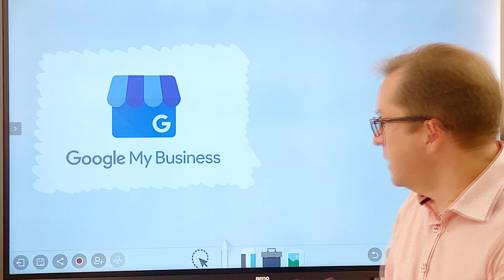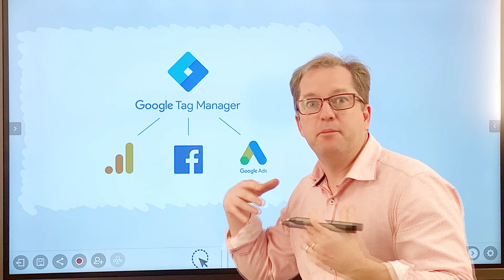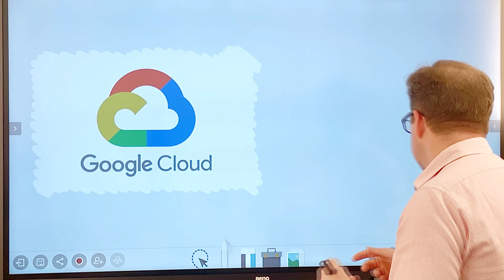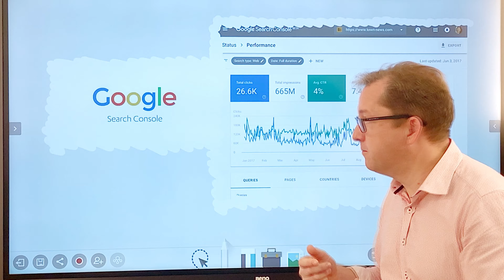The Four Google Essentials EVERY BUSINESS must have!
The Google Ecosystem is complicated! There are a range of services that very business needs to run online - not just for search. This video covers the FOUR must have solutions to stay ahead of the game!

We love taking website and digital strategies to the next level. It all starts with a FREE ANALYSIS of your existing website. To register for our FREE digital strategy analysis (performed by humans not machines) visit:

Want to DIY your wordpress site content but need a refresher on the ins and outs of Wordpress? Take my Wordpress Essentials Online Course. Video walk throughs of everything you need to know.

Transcription:

The Google ecosystem is just massive! But also some operational productivity tools that you can use within Google to help you along the way. So today I just thought I'd look at the four of those must-haves you should be absolutely having in your business to ensure that performance.

So let's have a look the first first one, is Google My Business, it's the front end of your site within Google. It's the stamp of Google to say 'yes' this 'is' this business. So it's the first thing that appears if someone searches your business name... your Google My Business profile will appear first it's the stamp on the map, it's your Google reviews, all of that the front end that's critical to setup first.

Now I would actually set these up under one login account so set up in your business name @ gmail.com or if you're using the G-Suite for email then you would have a dedicated... Google @ mybusiness com.au as your core account. Set up each of these different tools, and activate them under the one account therefore you have a much better way to track them in the future, combine the data etc.

So what's next? Google Tag Manager sits at the back end of your site, it's a little bit of code that's it in your site great for serving all the different tracking tools and performance analytics tools that you need to plug in. Google Analytics is one but you can also plug in the Facebook pixel into that same account and your Google Ads tracking, all plugs into this one bit of code. Very powerful it is the most efficient way to serve your tracking codes now rather than adding all these different blocks of code in the bottom of your site which is going to slow it down. Tag Manager is the solution for that.

The next is Google cloud again some of you may know about Google cloud and may use it without even realizing it if you're serving a location map with embedded in your website then you absolutely need a billing account in Google cloud to activate sure that map is working. Sometimes you go to sites now that just show "ah this map isn't working properly please contact the web guy" that's because the billing account isn't activated. So Google cloud looks after all that API stuff as well as a lot massive services around cloud hosting storage etc.

The next one is Google search console it is the hidden gem of the web knowledge around how your site is performing within Google organic search. It extends analytics beyond what you really need lots of data but at its core is you can understand the clicks, impressions ,click throughs and average positions for each search phrase that connects to your site. So you get a whole detailed range of information around your search profile, as well as the health of your site. You can run analytics on different parts of you the health of your site.  You can also register sitemaps and your robots.txt files all that technical SEO stuff happens within Search Console it is an absolute must. You should be looking at this data at least quarterly if not monthly if you're into a high-traffic site.

And last but not least it's optional but pretty powerful if you really want to run with it and that's running your mail through G-Suite you can really reduce your spam by using those tools but it also opens up you know Google shared drives, using Google Docs, Google Sheets, Calendars, shared calendars. All of that environment for running your business or they'll help you on your business happens within the GE an account. So that's it in a nutshell, if you need a hand setting up these tools again we do it day in day out is connect all those dots so often we see parts of the Google set up over here parts are hidden over here in a different account we can help you streamline that into one account and get your business really humming within the Google environment.